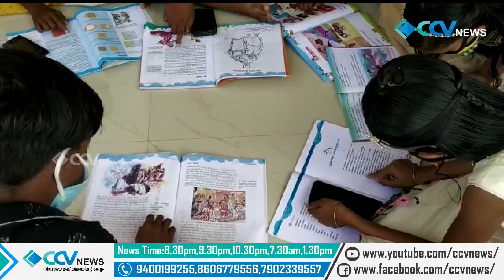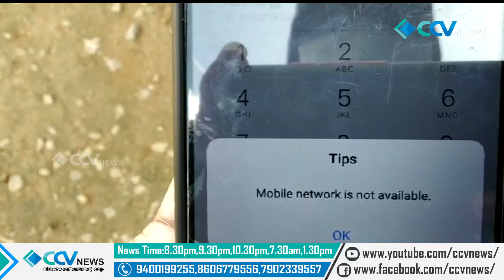Full News 06/06/2021 Part#01